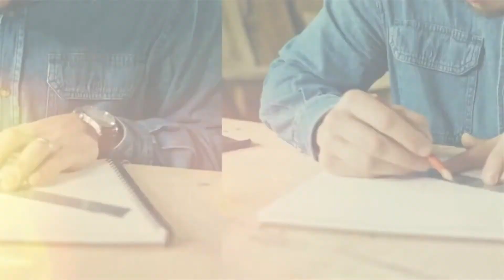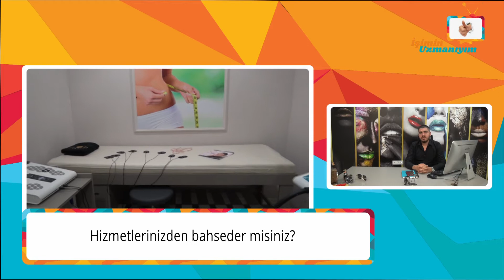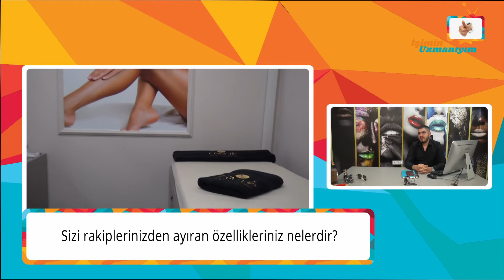İşimin Uzmanıyım | ERM VİP ESTETİK GÜZELLİK DÜZCE | Düzce - Merkez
İşimin Uzmanıyım olarak, Düzce'de Erm Vip Estetik Güzellik Düzce'ye konuk olduk. İşletme yetkilisi Sn. Muhammet Emin Bey'e vermiş olduğu değerli bilgiler için teşekkür ediyor ve başarılarının devamını diliyoruz.